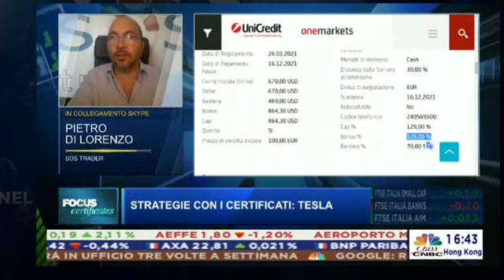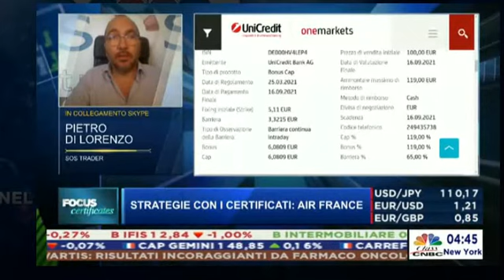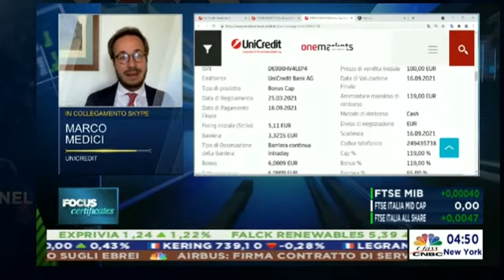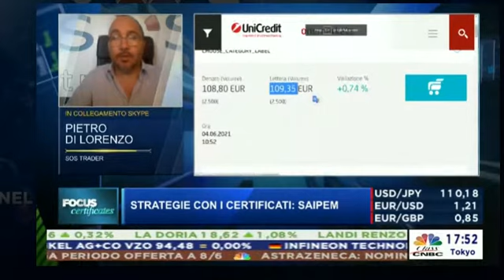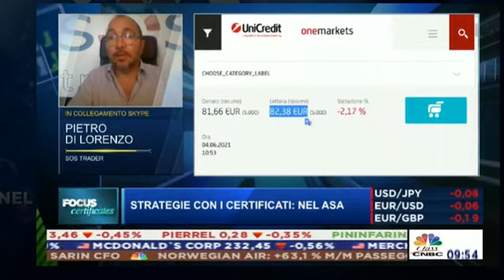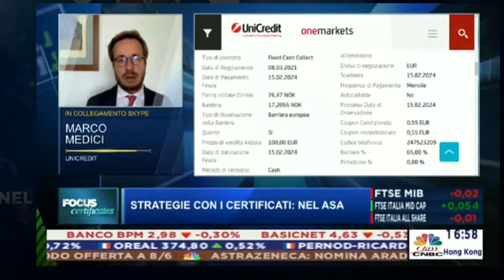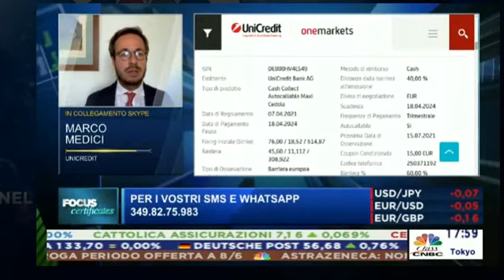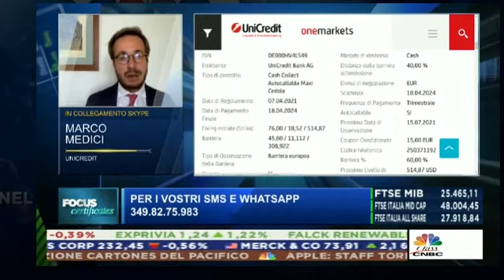Focus Certificates del 4 giugno